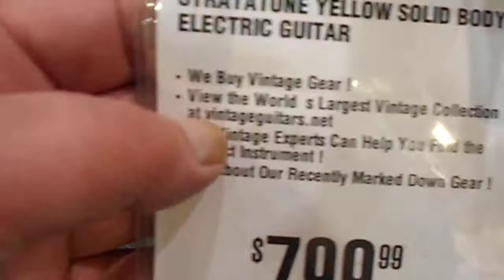"Marcus & Big Will Playing '50's Harmony & Jay Turser Guitars At G.C." Mar. 10, 2018 - Big Will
- Big Will/ God's Heaven Universe